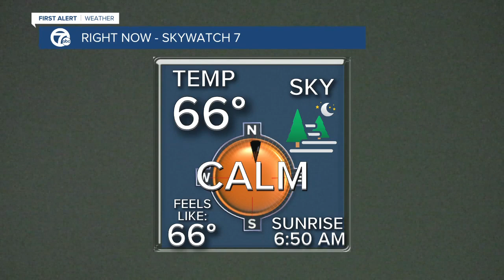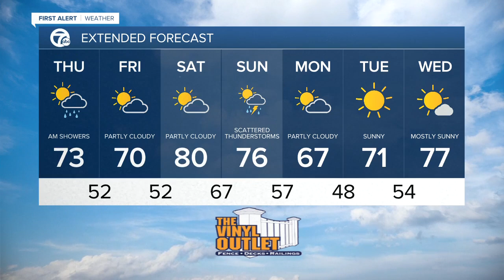7 First Alert Forecast 5am 9/10